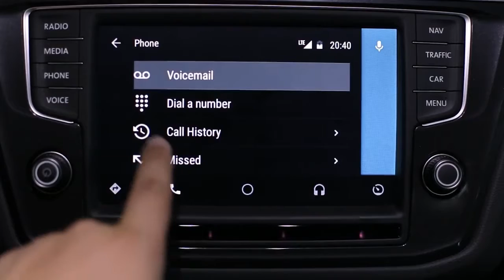Volkswagen - Android Auto | Aplicatia cu informatii din trafic